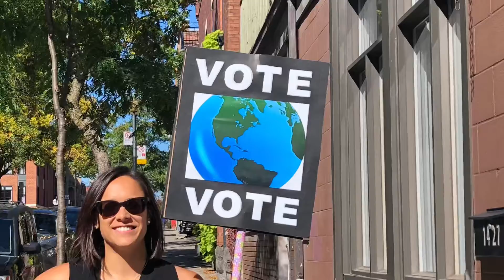Montreal Climate Strike - September 27, 2019